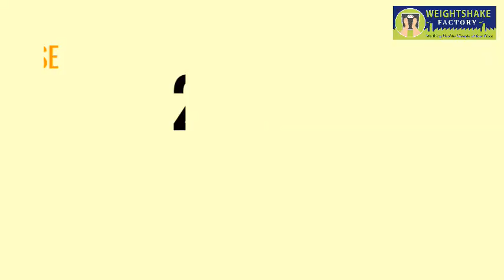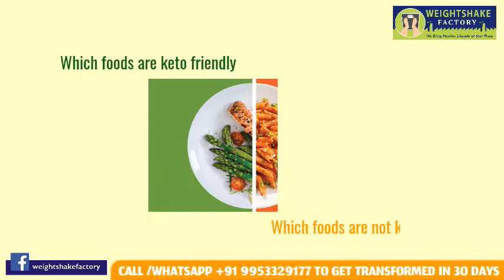How To Lose 20 kg In 3 Months By Following KETO DIET | How To Follow And What To Eat In Keto Diet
How To Lose 20 kg In 3 Months By Following Keto Diet

In this video I've discussed tips and foods that'd help you follow keto diet and reduce your excess body fat. The ketogenic diet or Keto Diet is a very low-carb, high-fat diet. It involves drastically reducing carbohydrate intake and replacing it with fat. While on keto diet you'll be eating 75% fats 20% protein and 5% carbs so your body will be using fats as a source of energy, This reduction in carbs puts your body into a metabolic state called ketosis. According to research increased ketones, has numerous health benefits.

FOODS TO TAKE ON KETO DIET -  Keto Friendly Foods (1:44)

Meat: Red meat, steak, ham, sausage, bacon, chicken and turkey.
Fatty fish: Such as salmon, trout, tuna and mackerel.
Eggs: Look for pastured or omega-3 whole eggs.
Butters: Take nuts butter like almond butter and cashew butter
Cheese: Unprocessed cheese (cheddar, goat, cream, blue or mozzarella).
Nuts and seeds: Almonds, walnuts, flax seeds, pumpkin seeds, chia seeds, etc.
Healthy oils: Primarily extra virgin olive oil, coconut oil and avocado oil or Ghee and Butter
Avocados: Whole avocados or freshly made guacamole.
Low-carb veggies: Most green veggies, tomatoes, onions, peppers, etc.

FOODS NOT TO TAKE ON KETO DIET -  Not Keto Friendly Foods (4:45)

Breads and Baked food: All types of breads, cakes they are high in processed carbs
Sugary foods: Soda, fruit juice, smoothies, cake, ice cream, candy, etc.
Grains: Wheat-based products, rice, pasta, cereal, etc.
Beans or legumes: Peas, kidney beans, lentils, chickpeas, etc.
Starchy veggies: Potatoes, sweet potatoes, carrots, parsnips, etc.
Fruit: All fruit, except small portions of berries like strawberries
Low-fat or diet products: These are highly processed and often high in carbs.
Some condiments or sauces: These often contain sugar and unhealthy fat.
Unhealthy fats: Limit your intake of processed vegetable oils, mayonnaise, etc.
Alcohol: Due to their carb content, many alcoholic beverages can throw you out of ketosis.

HOW TO FOLLOW KETO DIET (6:45)
You can follow diet involving periods of higher-carb refeeds, such as 10 ketogenic days followed by 2 high-carb days and repeat again.

And if you still struggle for fat loss and want to get CUSTOMIZED KETO DIET or have any other query you can COMMENT or call us and get in touch with our expert nutritionists.

We Provide very Valuable Information about Health and Fitness on daily basis and if you like our Content then do Share this Valuable information with your Family & Friends. So they also get to know about this Valuable Information.

📮Follow us Below on:-